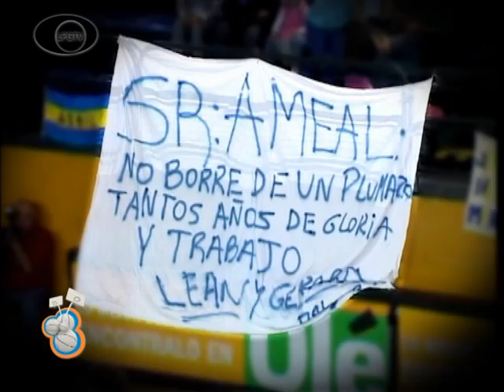Uno Contra Uno - Boca: Alejandro Vaccaro (21/04/09)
Nota exclusiva de Fabián Pérez con el máximo responsable del área de básquet de Boca.
Vaccaro habla sobre la situación del club y de lo que será el futuro en la competencia.